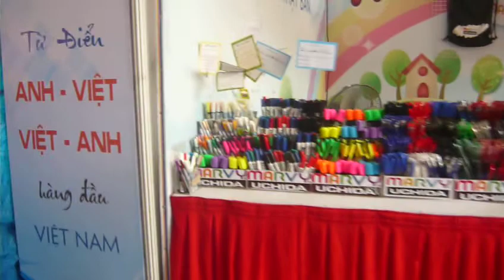Khiêu vũ buổi sáng tại công viên Lê văn Tám